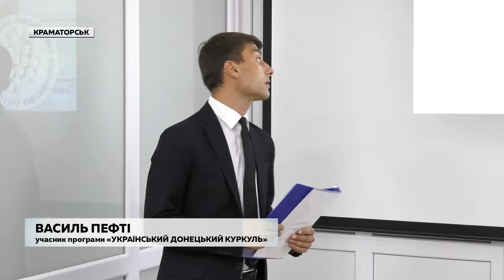Двое мариупольцев стали предпринимателями и получили до 500 тыс. грн. от государства